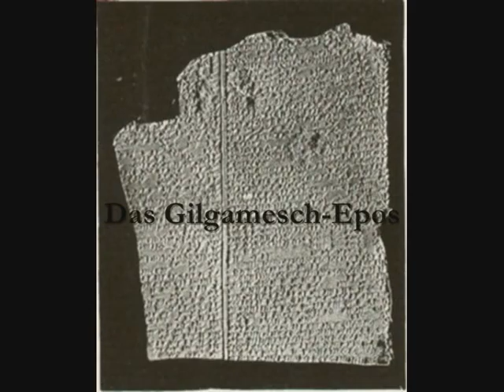Mesopotamien 1 Teil